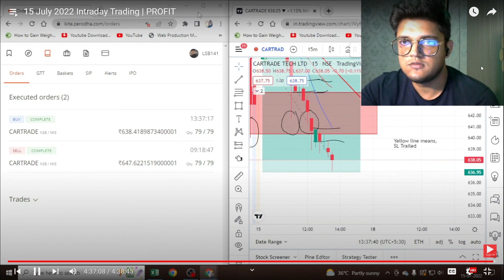700+ PROFIT | Intraday Trading